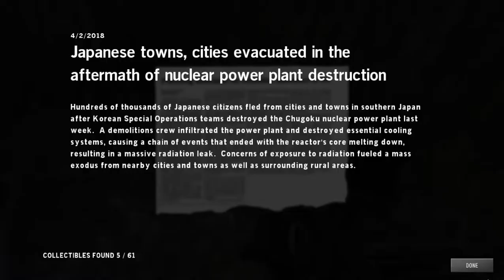HOMEFRONT: HEARTLAND Gameplay Walkthrough Part 5 FULL GAME [4K 60FPS PC] - No Commentary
Homefront Walkthrough Part 5 Gameplay on PC. This Homefront  Gameplay is recorded in 4K 60FPS on PC.

In the aftermath of a devastating global energy crisis, America's industries and resources have been brutally seized by a nuclear-armed North Korea. The military is dismantled and civil liberties are crushed. Abandoned by her former allies, The United States is a nation under siege, a bleak landscape of walled towns and abandoned suburbs. This is a police state where high school stadiums have become detention centers, where shopping malls shelter armored attack vehicles. A once-free people are now prisoners, or collaborators, or revolutionaries.

Homefront is a first-person shooter video game developed by Kaos Studios and published by THQ. The single-player campaign features many elements found in many other first-person shooter video games, such as Call of Duty and Medal of Honor. The multiplayer component of Homefront is focused on large-scale, vehicle-based combat reminiscent of Kaos Studios' first title, Frontlines: Fuel of War. The defining innovation of Homefront's multiplayer is its battle points system, which is an in-game currency that allows a player to purchase weapons, gear, and vehicles.

Homefront - Fight For Freedom [HD]
Developer: Kaos Studios
Release: March 11, 2011
Genre: FPS
Platform: PS3/X360/PC
Publisher: THQ